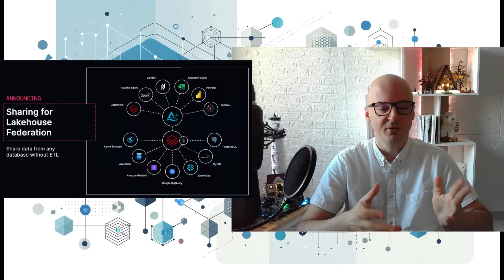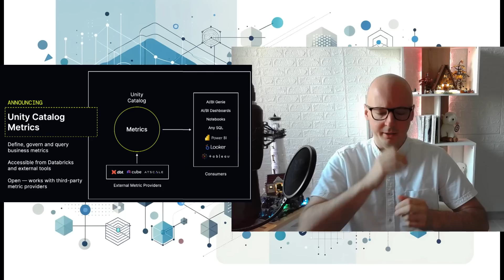Databricks Breaking News! Data AI Summit keynote announcements day 2!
Data AI Summit announcements which will shape the market next year.